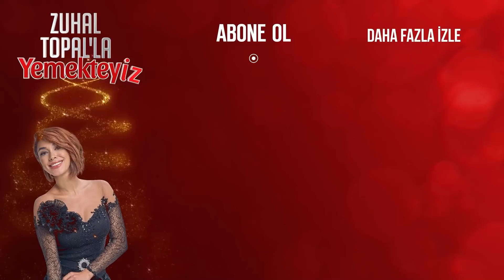Mutfaktaki Talihsizliklerini Anlattı! | Zuhal Topal'la Yemekteyiz 140. Bölüm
Özge Hanım misafirlerini karşıladı. Beklenmedik olaylar!